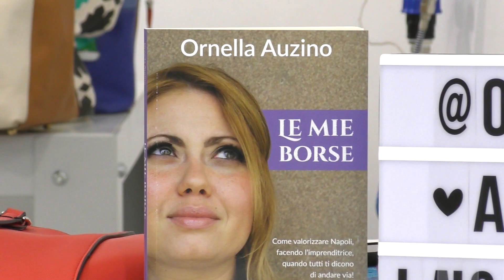La mia collezione di Borse. Mi accompagni nel percorso per rivivere il mio canale. episodio 1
Ciao Amica, questo è il primo episodio che ripercorre la storia del canale e la mia collezione di borse.

Hai voglia di aiutarmi a testare?

Chi sono?